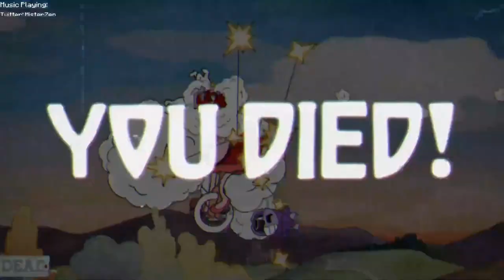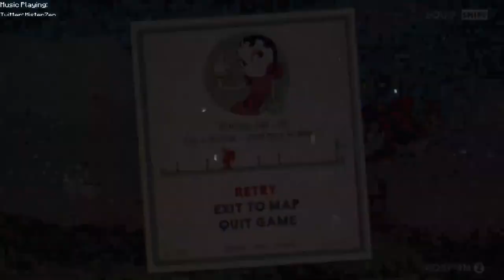Run 'n Gun isn't Easy – Cuphead – Ep3